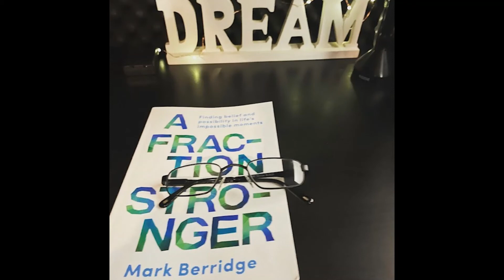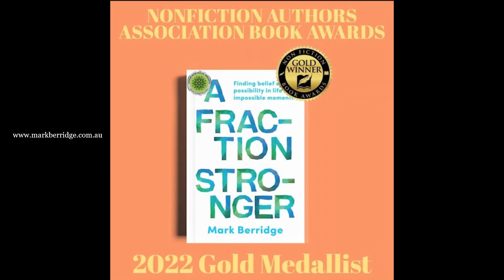Mark Berridge - Author of A Fraction Stronger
Mark Berridge shares the powerful personal journey to recovery following a devastating cycling accident in 2019 rendering him with spinal damage.

Finding resilience within difficulty, Mark has a passion for helping people who are facing change and trauma to become a fraction stronger, following his three key principles: lanterns, angels and demons.

 "Because it is not about how we fall, it is about how we choose to get up. It is not about the inertia and the fear, it is how we choose to move, to tackle our fears and embrace uncertainty."

Join Mark Berridge on The Simone Feiler Podcast as he chats about his life changing bicycle accident, how he found the strength to embark on his road to recovery, how his book A Fraction Stronger came to be and a whole lot more.

I'd love to chat!